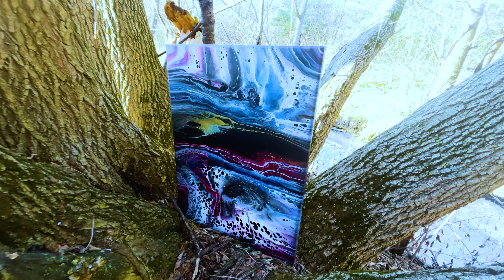Double OPEN CUP Acrylic Pour Fluid Art 259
OPEN CUP Acrylic Pour Fluid Art

Those who are familiar with my videos will notice my outside footage is different. It was at my parents house and at a trail/park in the area.  I Was happy I was able to capture footage of deer running thru the yards 😁

Pouring Medium:
Floetrol
Drizzles of Liquitex and GAC 800
Water

Colors:
Soho Alizarin  crimson
Golden interference gold + shading gray
Artist Loft blue
Liquitex indigo
Tri-art Unbleached titanium
DecoArt black and white

list=PLjdOhOXMm-5J2TO68KaoR6zKaa90rvBss

Pearls

Cups

3 ounce paper no lid
3 ounce plastic no lids
*4 ounce plastic with lids
6 ounce glass jars with lids.

Paint

Bottles

8 ounce graduated bottles
12 ounce
32 ounce

*2 tier lazy Susan for storing leftover paint.
*Screw in hooks

TOOLS